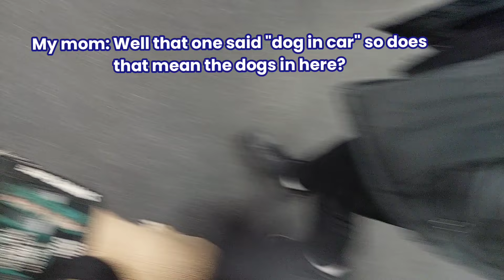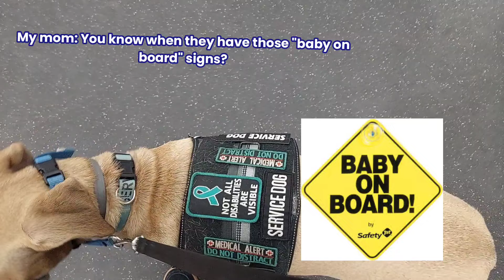My Mom Predicted Us Seeing a Fake Service Dog (with a mohawk)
The dog with a mohawk is cute, but faking it as a service dog, bringing it into a non pet friendly store, and placing it into a shopping cart is not cute (and highly illegal).

Minnesota State Law: Service animals may not be placed in shopping carts.

Misrepresenting an animal as a service animal jeopardizes the independence and safety of people with disabilities. It also puts highly trained, expensive, and necessary service animals at risk of injury or death. Every time someone misrepresents their animal as a service animal it erodes the rights and public perception of people with disabilities as well as legitimate service animals.

Minnesota statute 609.833 states it is against the law to misrepresent an animal as a service animal and is punishable by fines and jail time. An emotional support animal is not a service animal, and their owners may be liable under this law.

Subd. 2.Prohibited conduct.
A person may not, directly or indirectly through statements or conduct, intentionally misrepresent an animal in that person's possession as a service animal in any place of public accommodation to obtain any rights or privileges available to a person who qualifies for a service animal under state or federal law knowing that the person is not entitled to those rights or privileges

●Music●

●About Us●

Peanut (3/12/08 - 9/22/23):
Pomeranian Samoyed mix

Hazel (Service Dog):
31.6% American Pitbull Terrier
14.6% Cocker Spaniel
14.2% American Bulldog
11.1% Rottweiler
8.5% Labrador Retriever
7.2% German Shepherd
4.6% Bulldog
8.2% Supermutt (English Toy Spaniel & Cavalier King Charles Spaniel)

Fiona: German Shepherd Blue Heeler mix

Sassy: Ragdoll Tabby

Kat Johnson (katjohnsonofficial)
21 Years Old
(Birthday 12-11-01/December 11th 2001)

Legal Information

ADA.gov Q27. What does under control mean?  Do service animals have to be on a leash?
A. The service animal must be harnessed, leashed, or tethered while in public places UNLESS these devices interfere with the service animal's work or the person's disability prevents use of these devices. In that case, the person must use voice, signal, or other effective means to maintain control of the animal.

Service animals do not have to wear a vest or patch or special harness identifying them as service animal.

Q22. Can service animals be any breed of dog?

A. Yes.  The ADA does not restrict the type of dog breeds that can be service animals.

 / katjohnsono.  .

 / katjohnsonoff.  .